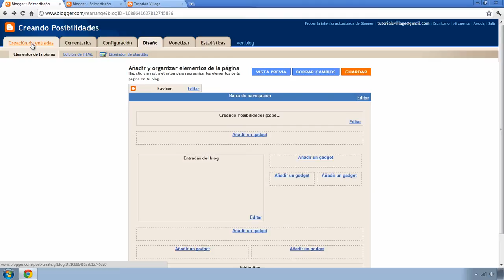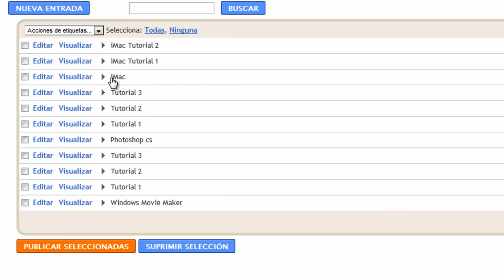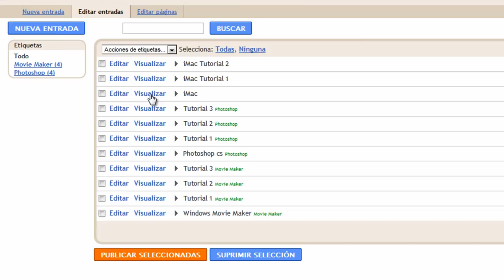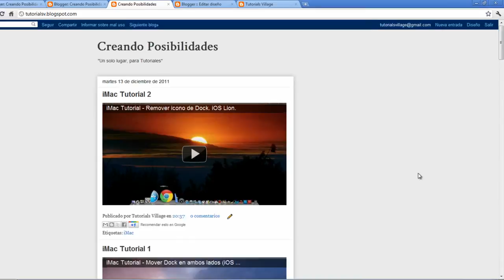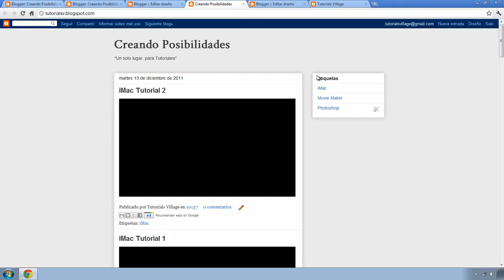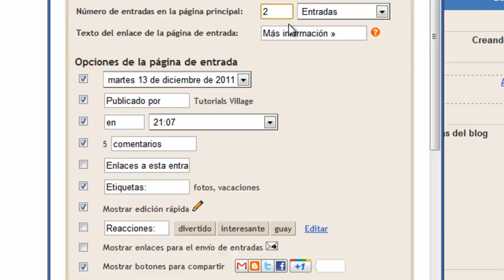Tutorial de Blogger - Agregar Etiquetas (Pedido por Alicia Borchardt)